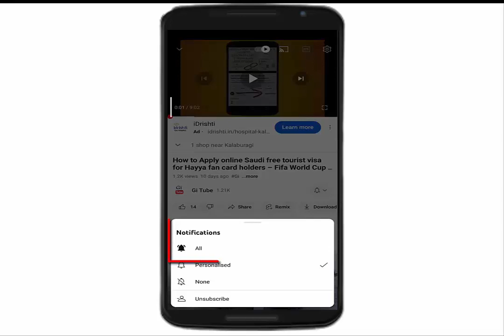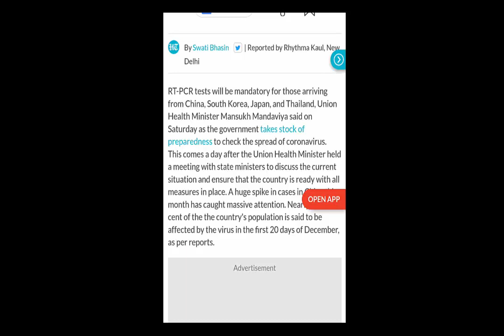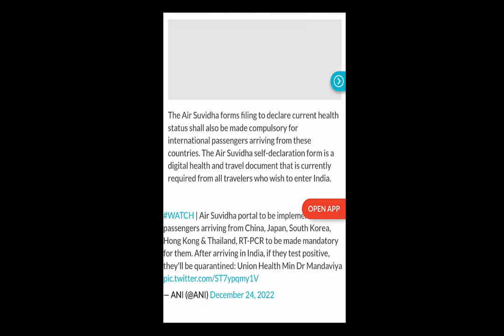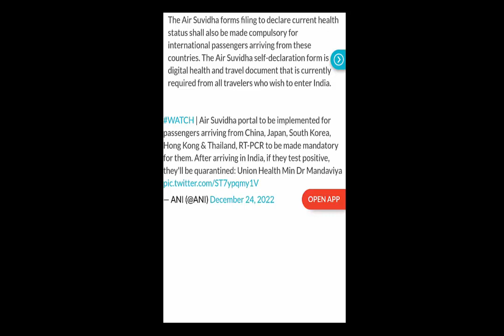RT-PCR Test mandatory for all passengers / Travelers arriving to india from 24 Dec 2022 II Gi Tube